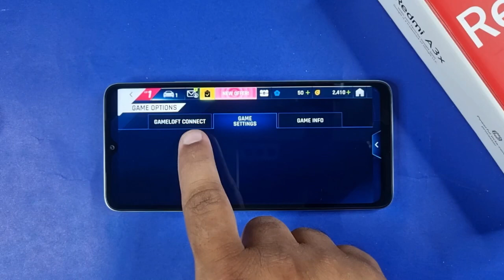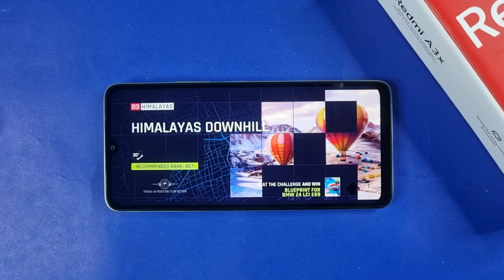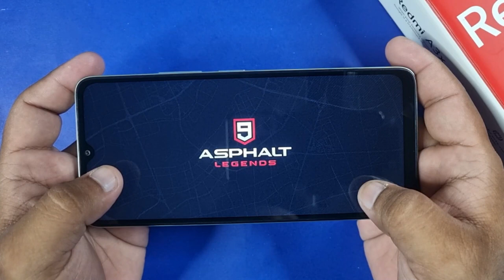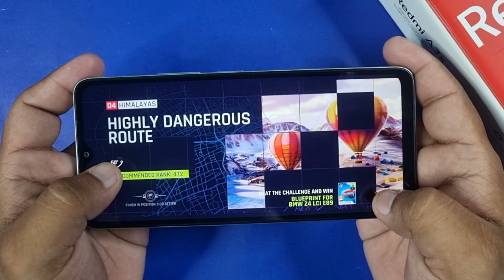Redmi A3x Asphlat 9 Game Test | Asphalt 9 Gameplay ⚡️